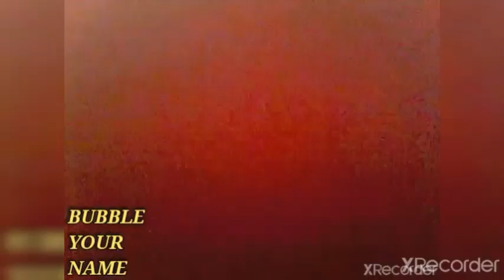AJ MA NE BUBBLE YOUR NAME TRY KI✌👌👑|MUHAMMAD HAMMAD VLOGS